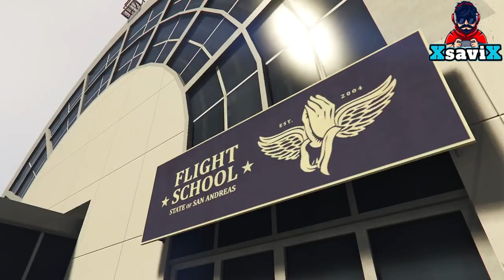Gta5*💥Loghi Su tutti i completi💥Tutorial💥XsaviX*💥XboX Serie s/x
💥XSAVIX💥